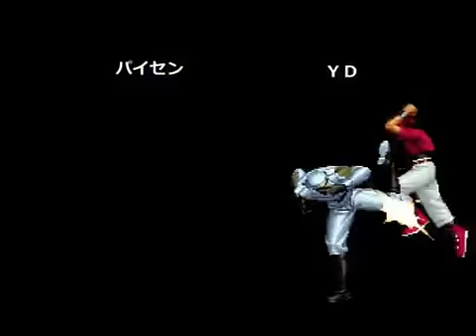KOF02UM Nishinippori 294th Event Part 3 (16/5/23)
in Game Spot Versus